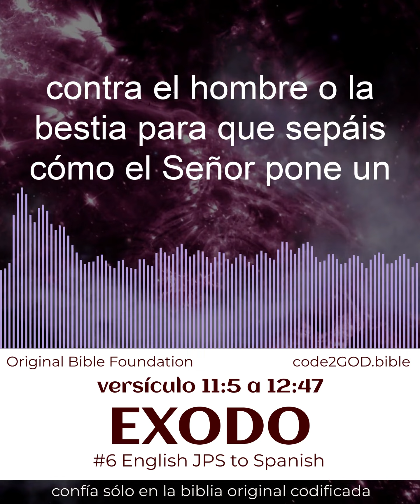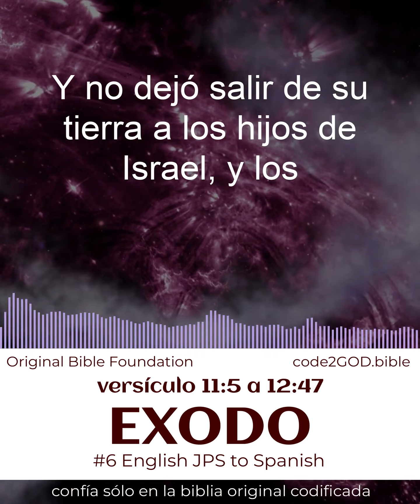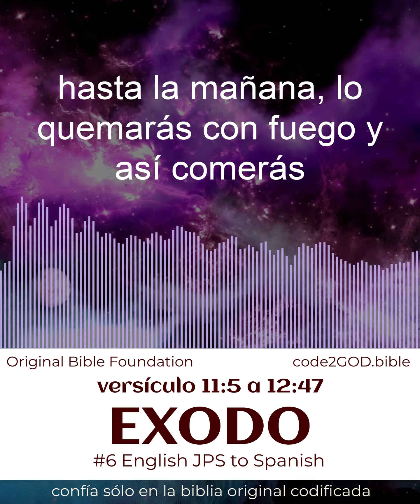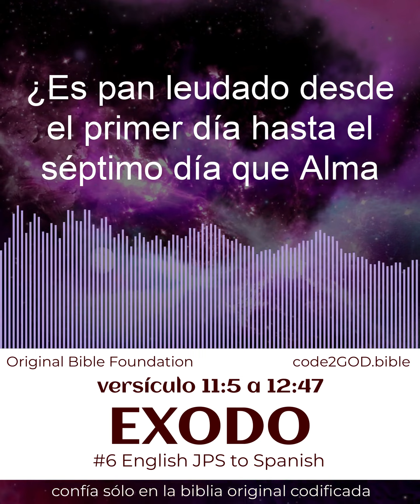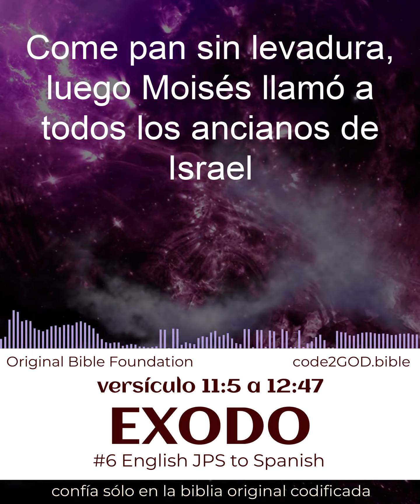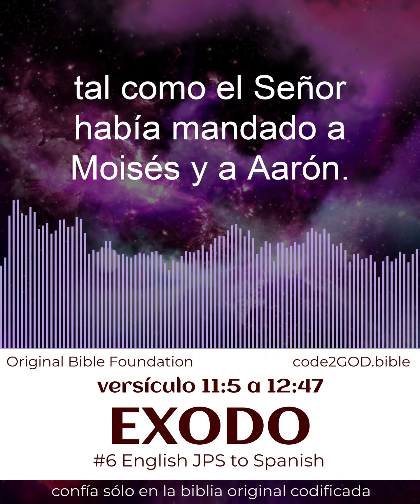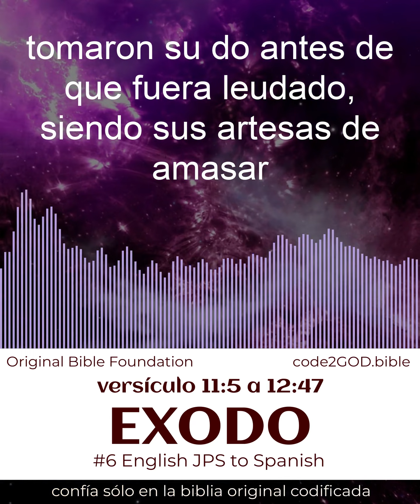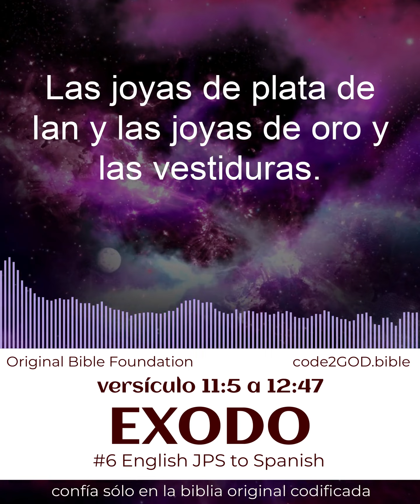Éxodo #6 versículo 11:5 al 12:47 🦋 Versículo de la Biblia Lectura pacífica de la Biblia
ACÉRCATE A DIOS~ *Ama a DIOS sin religión* ~directamente a DIOS. 🦋 Disfruta de una lectura de versículos de la Biblia poderosa pero pacífica con sonidos *meditativos premium*. Míralo mientras *oras* o escuchas la Biblia mientras conduces, y siente el poder de DIOS mejorando tu vida.

(fue traducido del ingles)

🦋 Mientras escuchas la lectura de la Biblia, puedes encontrar soluciones a los problemas de tu vida a medida que aprendes de la sabiduría de las parábolas de la Biblia.

🦋 Ahora puedes *leer* para entender mejor a DIOS, directamente, sin contar con explicaciones religiosas. Puedes *acercarte a DIOS directamente* cuando escuchas las escrituras de la Biblia diariamente.

🦋 La lectura pacífica de la Biblia y la música te ayudarán a meditar para encontrar la *paz interior* que ya existe dentro de ti. Al mismo tiempo, estos videos elevarán su espíritu y lo enriquecerán con poderes divinos inspirados para *tener éxito en la vida* y aumentar la felicidad.

🦋 Esta serie de videos de lectura pacífica de la Biblia son *tu amuleto de la suerte* para meditación, lectura y música PODEROSAS.

🦋 Presentado por la ORIGINAL BIBLIA FOUNDATION científica no religiosa sin fines de lucro 501c3 y Don Juravin (Holy Land Man e inventor del sistema de decodificación de la Biblia code2GOD).

*¿QUÉ ES LA BIBLIA ORIGINAL?*
Descubrimos que la Biblia original (hebrea) fue creada por DIOS, ya que está codificada con mensajes a la humanidad en 4 niveles diferentes. La Biblia original se ha mantenido inalterada: 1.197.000 millones de letras hebreas, 305.490 palabras, 23.206 versículos, 929 capítulos, en 39 libros. Cada una de las 22 letras hebreas está codificada con dos números únicos entre 1 y 510. Como resultado, cada palabra o versículo está codificado con significado. La Biblia original es la fuente global de 724 libros mal traducidos por humanos que carecen del código, como la KJV.

*¿QUÉ ES code2GOD?*
Cada una de las 22 letras hebreas bíblicas está codificada con dos números únicos entre 1 y 510. Por lo tanto, cada palabra en la Biblia original está codificada con un valor numérico y un significado. El sistema patentado code2GOD comprende 32 métodos matemáticos que decodifican los mensajes de DIOS a la humanidad de la Biblia original. Fue inventado por Don Karl Juravin. Los hallazgos brindan respuestas a las preguntas más buscadas de la vida, como: "¿Cuál es nuestro propósito en la vida?", "¿Qué hay después de la muerte?" o, “¿Cómo maximizar la vida?”
Génesis, hebreo Bereshit (“En el principio”), el primer libro de la Biblia. Su nombre deriva de las palabras iniciales: “En el principio…”. Génesis narra la historia primitiva del mundo (capítulos 1–11) y la historia patriarcal del pueblo israelita (capítulos 12–50). La historia primitiva incluye las historias familiares de la Creación, el Jardín del Edén, Caín y Abel, Noé y el Diluvio y la Torre de Babel. La historia patriarcal comienza con la promesa divina a Abraham de que “Haré de ti una gran nación” (12:2) y cuenta las historias de Abraham (capítulos 12–25) y sus descendientes: Isaac y sus hijos gemelos Jacob y Esaú. (capítulos 26–36) y la familia de Jacob, siendo la figura principal José (capítulos 37–50), cuya historia cuenta cómo llegaron los israelitas a Egipto. Su liberación se narra en el siguiente libro de Éxodo. Por lo tanto, Génesis debe verse como parte de una unidad más grande de material que tradicionalmente se entiende que comprende los primeros cinco libros de la Biblia, llamada Torá o Pentateuco.

Los eruditos han identificado tres tradiciones literarias en Génesis, como en Deuteronomio, generalmente identificadas como las cepas yahvista, elohista y sacerdotal. La cepa yahvista, llamada así porque usaba el nombre Yahweh (Jehová) para Dios, es una versión judía de la historia sagrada, quizás escrita ya en el año 950 a. La cepa elohista, que designa a Dios como Elohim, se remonta al reino del norte de Israel y se escribió entre el 900 y el 700 a.

*Biblia original VS Versión King James (KJV)*
Si bien la Biblia original fue creada por DIOS y está codificada con mensajes para la humanidad en cuatro niveles diferentes, cualquier traducción humana se convierte simplemente en una "historia de la Biblia" escrita en base a una comprensión e interpretación humana de la compleja Biblia hebrea original codificada. Dado que solo las letras, palabras y parábolas hebreas están incrustadas en el código, cualquier traducción perderá cualquier mensaje divino y se convertirá simplemente en una historia, tal como la entiende un simple humano.